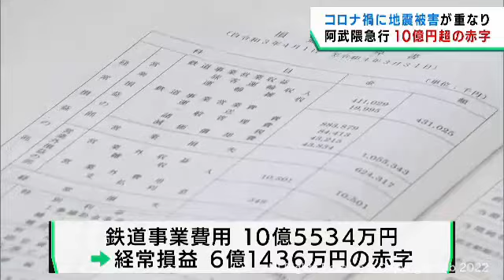阿武隈急行１０億円を超える赤字 コロナ禍の乗客減と地震の復旧費用が要因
阿武隈急行の２０２１年度の決算は、１０億円を超える赤字となりました。コロナ禍で乗客が減ったことに加え、地震の復旧費用がかさんだことが要因です。